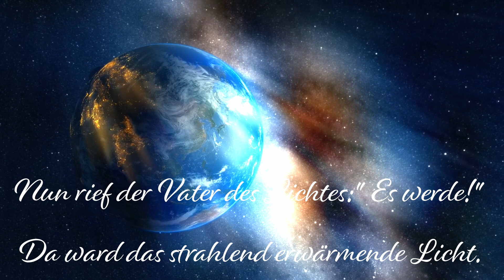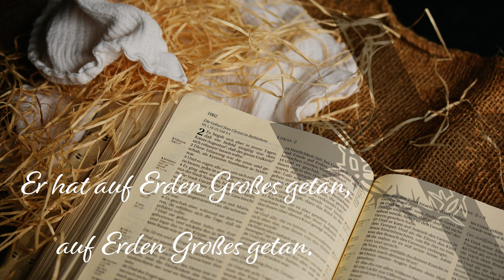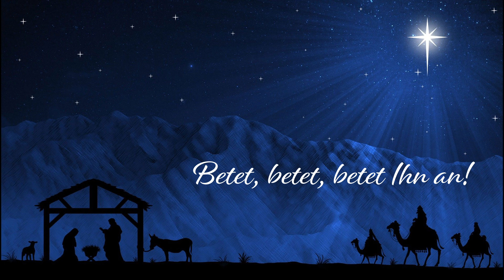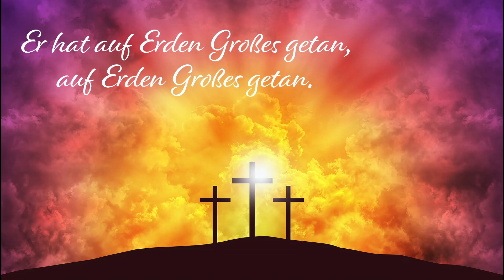Es Lag in Nacht und Graus die Erde - Adventslied